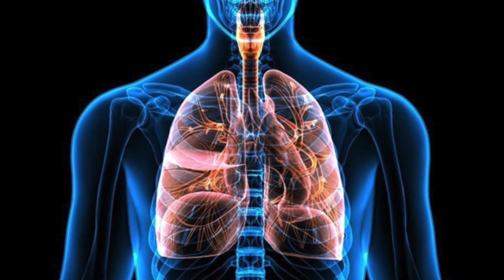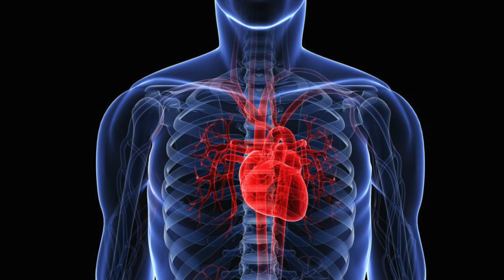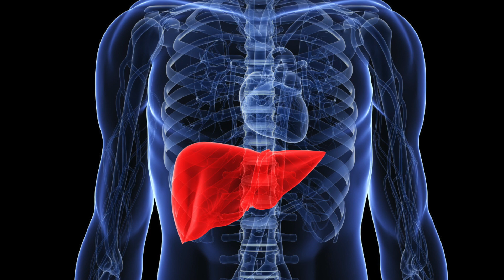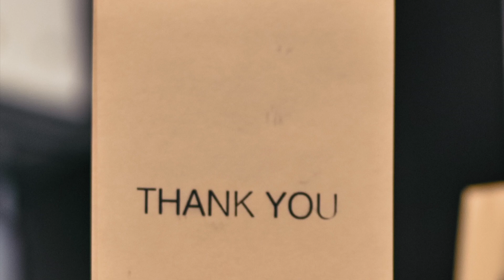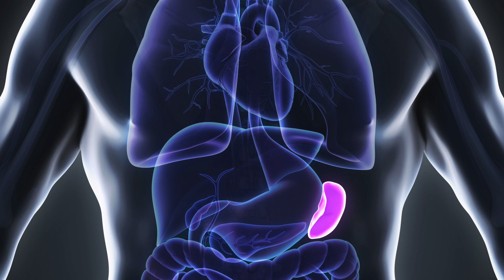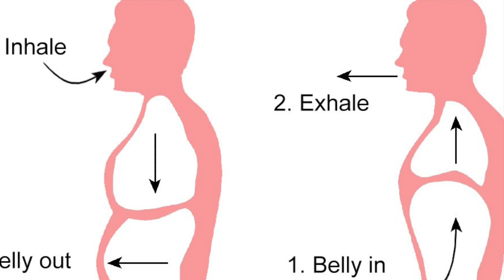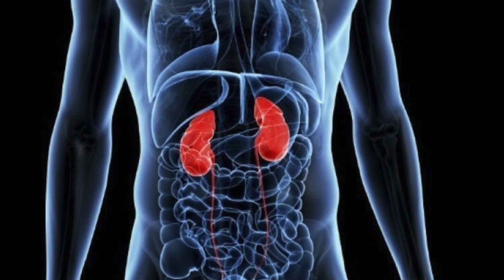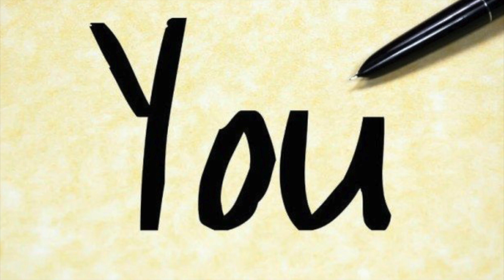Emotional Healing Meditation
This powerful Emotional Healing Meditation is just the tool you need with all that is going on in the world right now. Before you go to sleep. Sit or lay in bed, close your eyes and follow my voice. I promise you will feel way better and drift off to sleep without trouble. In Traditional Chinese Medicine we are very aware of the physical impact that emotional stimulus has on the body. Both on the creation of Illness and disease, but also on the ability to heal. Our different emotions have specific effects on each of the organs. This meditation is designed to help you heal your mind, heart and body. Give it a try!